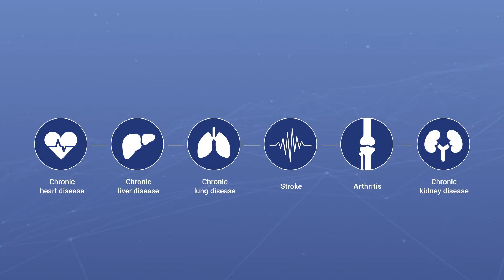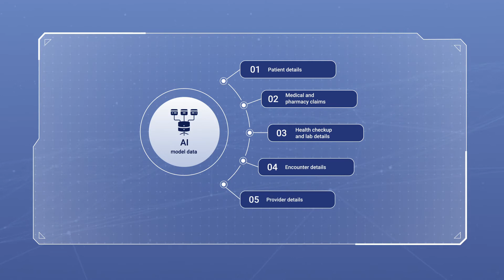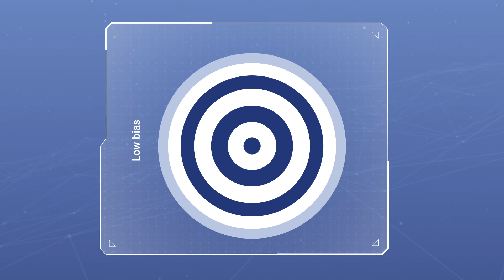Chronic Disease Care Management by NTT DATA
Using the power of explainable AI we can identify at-risk patients while predicting disease progression stages to reduce the cost of care and deliver better patient outcomes.